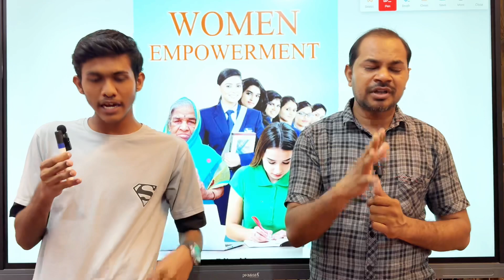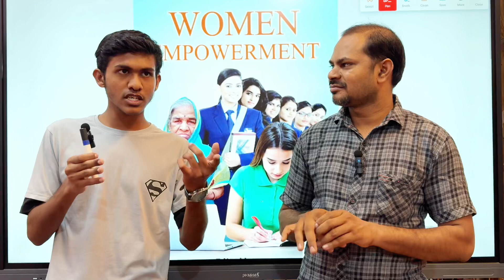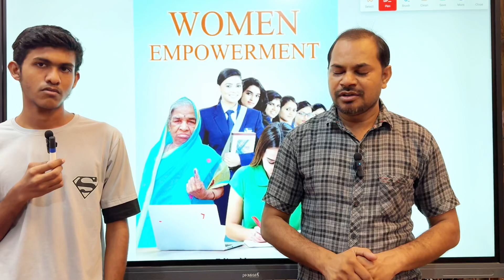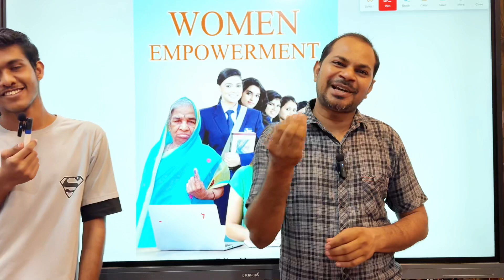Speech on woman Empowerment | महिला सशक्तिकरण भाषण | English speaking practice | spoken English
dsl English
This channel is made for education and information, if you like the video of this channel please subscribe to the channel, share link and press well I can to get instant notification thank you 🙏

1)This video has no negative impact on the original works (It would actually be positive for them)
2)This video is also for teaching purposes.
3)It is not transformative in nature.
4)I only used bits and pieces of videos to get the point across where necessary,

एचआर कुशवाह
Govt. High secondary school teacher
उसूलों पर बात आये तो टकराना ज़रूरी है
ज़िंदा हो तो ज़िंदा नज़र आना ज़रूरी है ||